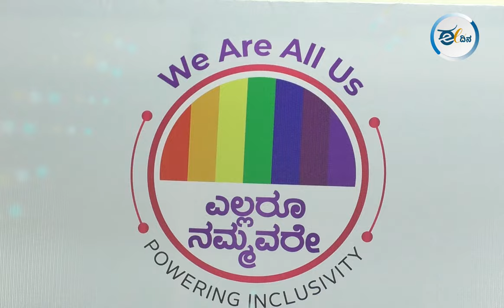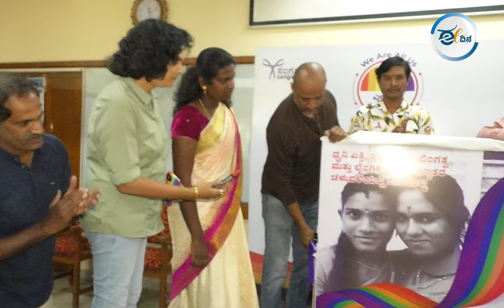ಲೈಂಗಿಕ ಅಲ್ಪಸಂಖ್ಯಾತರ Rainbow ಸಹಾಯವಾಣಿಗೆ ಕಿಶೋರ್ ಚಾಲನೆ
ಸಂಗಮ ಸಂಸ್ಥೆ ವತಿಯಿಂದ ಬೆಂಗಳೂರಿನಲ್ಲಿ ಸೋಮವಾರ ಲಿಂಗತ್ವ ಮತ್ತು ಲೈಂಗಿಕ ಅಲ್ಪಸಂಖ್ಯಾತರ ಚಳುವಳಿಗಾಗಿ ಸಾರ್ವಜನಿಕರಿಂದ ಸಹಿ ಸಂಗ್ರಹ ಅಭಿಯಾನ ಹಮ್ಮಿಕೊಳ್ಳಲಾಗಿತ್ತು. ಚಿತ್ರನಟ ಕಿಶೋರ್ ಕುಮಾರ್ ಹಾಗು ಪತ್ರಕರ್ತರಾದ ವಾಸಂತಿ ಹರಿಪ್ರಕಾಶ ಕಾರ್ಯಕ್ರಮ ಉದ್ಘಾಟಿಸಿದರು. ಇದೆ ವೇಳೆ  ಲಿಂಗತ್ವ ಮತ್ತು ಲೈಂಗಿಕ ಅಲ್ಪಸಂಖ್ಯಾತರಿಗಾಗಿ 'ರೆಂಬೋ ಸಹಾಯವಾಣಿ'ಗೆ ಚಾಲನೆ ನೀಡಲಾಯಿತು.